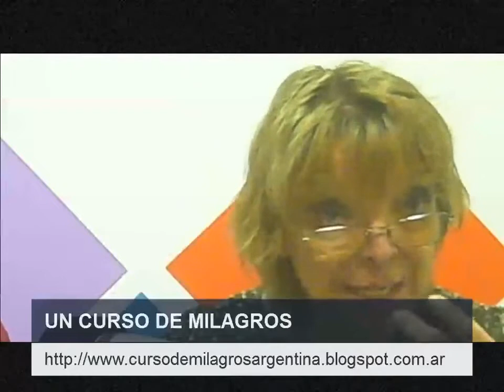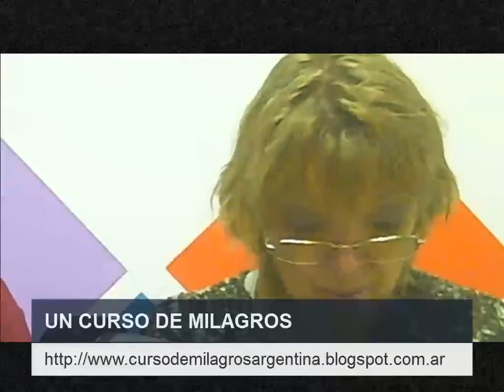UN CURSO DE MILAGROS por Holistica FM - Mirta y Claudio - 19 ago 15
◕ Programa de radio emitido en vivo por HOLISTICA FM con enseñanzas de UN CURSO DE MILAGROS